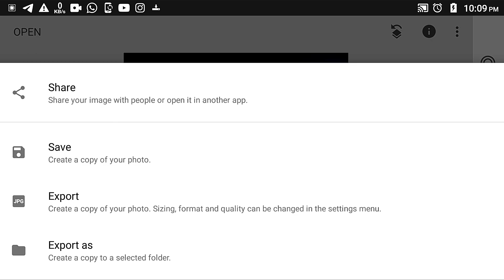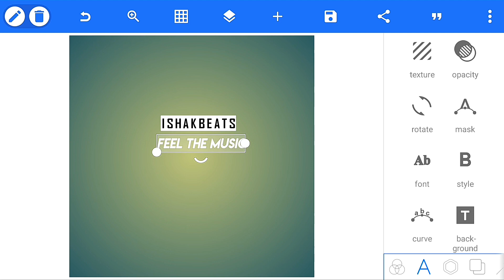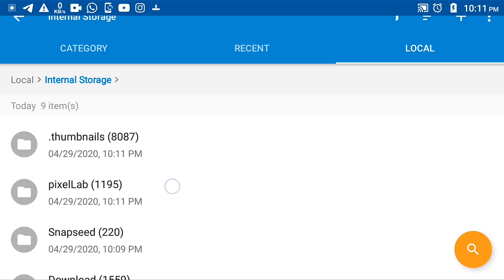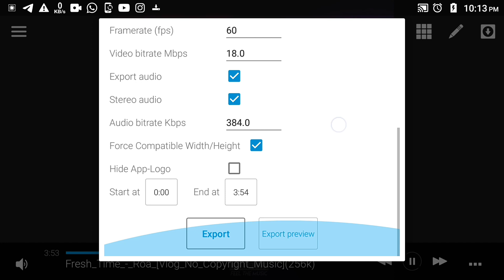How to Create New Trends Radio Template Video in Avee Player | Avee player template tutorial 2020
hi guys 👋.
here iam talking about ""How to Create New Trends Radio Template Video in Avee Player""
thanks 😊

🎵 Track Info:

Title: Move Your Ass by ZAYFALL